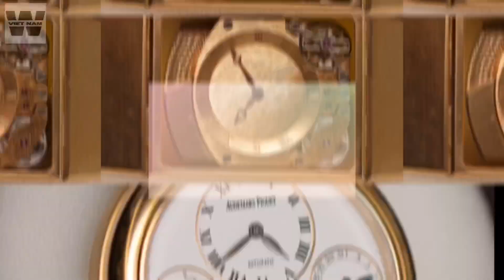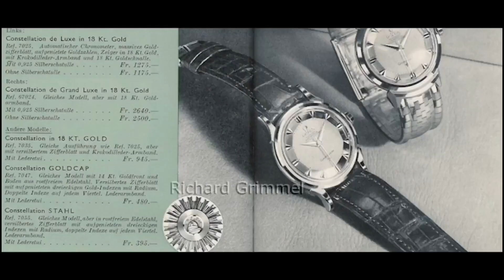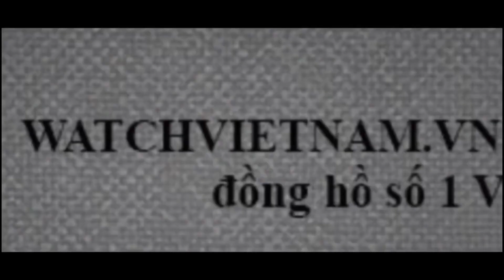AUDEMARS PIGUET 2870 - ĐỒNG HỒ ĐEO TAY TOURBILLON TỰ ĐỘNG THƯƠNG MẠI ĐẦU TIÊN THẾ GIỚI!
Audemars Piguet 2870 đồng hồ đeo tay Tourbillon thương mại đầu tiên thế giới